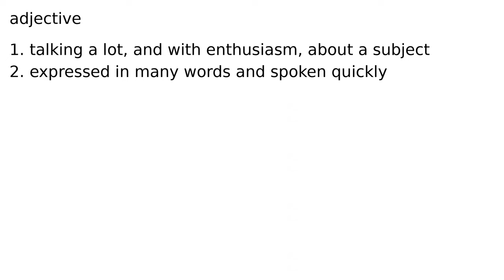voluble adjective meaning meanings definition definitions phonetics pronunciation advanced